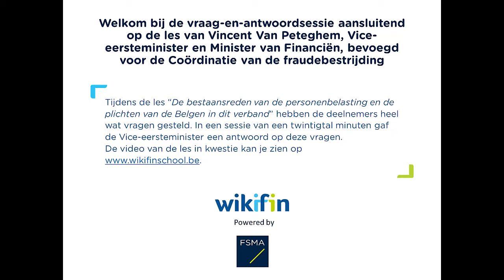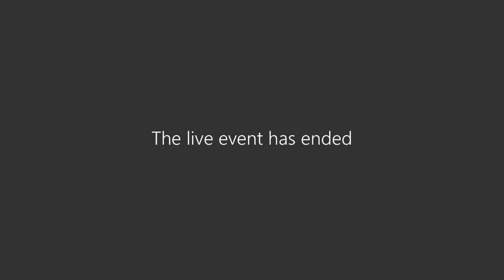Vraag en antwoordsessie in het kader van de les van minister Vincent Van Peteghem – 25 03 21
Titel van de les: De bestaansreden van de personenbelasting
Video van vraag- en antwoordsessie in het kader van De Week van het Geld 2021